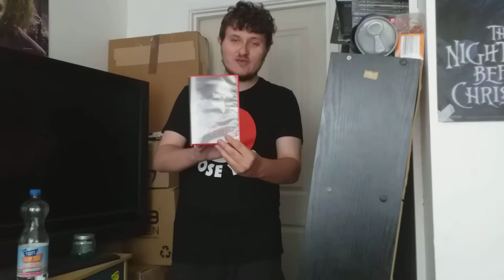T-shirt / CD / DVD / Graphic Novel / Beverage Update